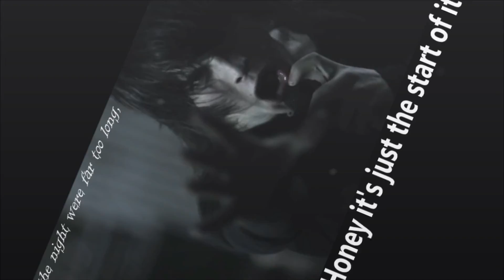Asking Alexandria- The Final Episode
So. AA fans. How did I do on this video? please give me some feedback. If you like this video, please share it!